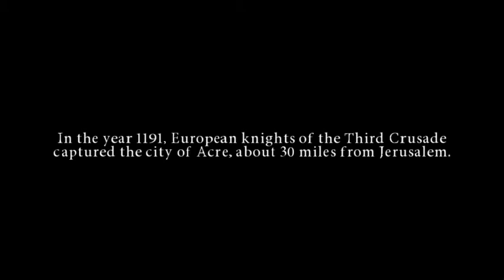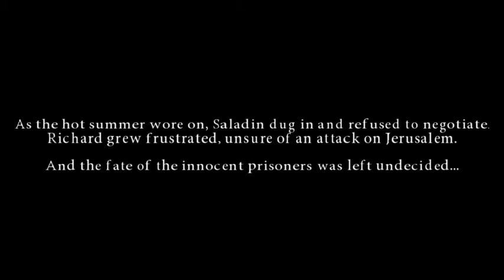Dante's Inferno for the PSP Gameplay Sample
Dante's Inferno is an action game for the PSP that was developed by Visceral Games.